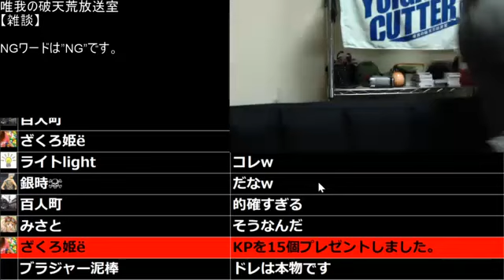【唯一無二の存在】唯我‼!よっさんと関わって唯一生き残った人物について語る‼